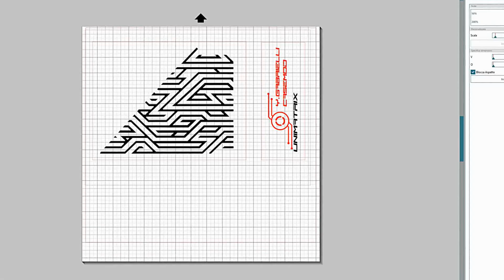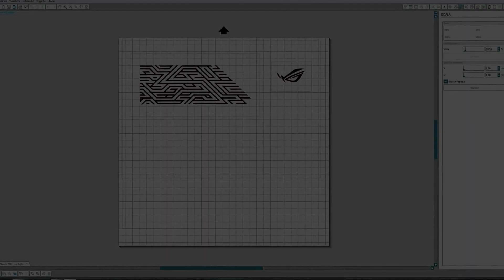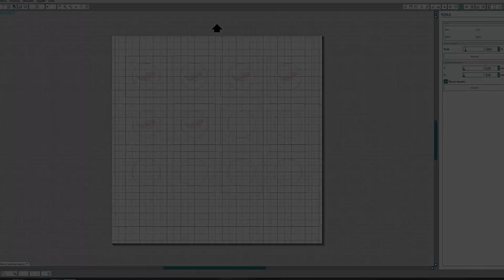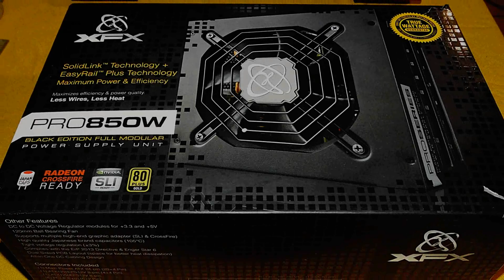Project "Genesis" Extreme Mod (client build) Step 2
Extreme mod on Cooler Master Mastercase 5T

This is a masterpiece of the great Masters of Synthesizer MarcelDevan.